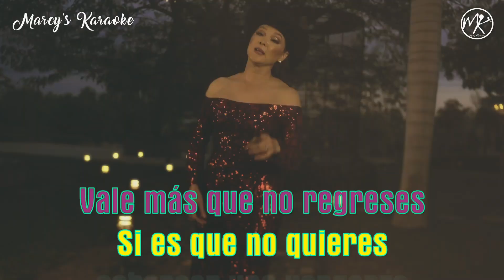Chayito Valdez Hija "Hablando Claro" (Karaoke Demo)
Este canal no esta monetizado. Osea que no me pagan por estos karaokes. Si quieres comprar una copia de este karaoke, aqui esta la info. No, no son gratis!